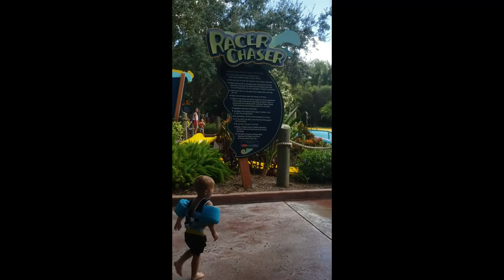Gia Knows All About The SeaWorld Aquatica Theme Park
Seaworld Aquatica
Riptide Race
KAREKARE CURL
Lazy River